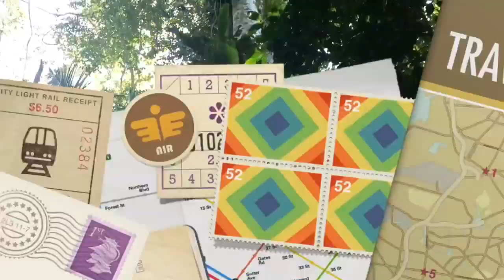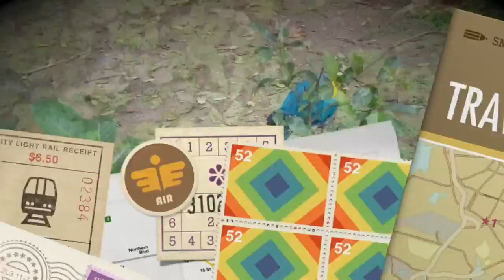Almudena Carretero - De aventura en la Selva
De aventura en la Selva